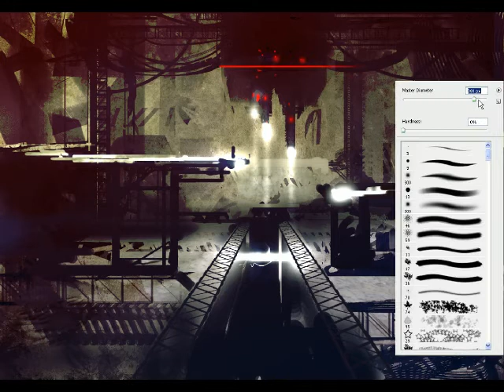speed painted hangar 21 min in PS - concept art